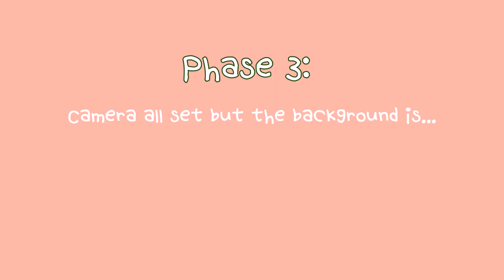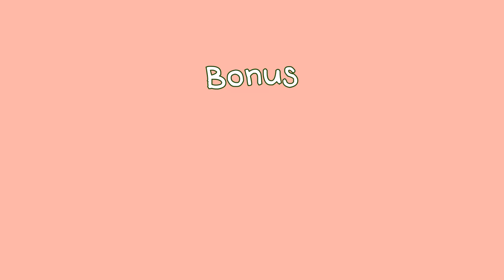I guess Minnie is stuck in a timeloop | (G)I-dle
This may not mean much to you but it means a lot to me, thanks!